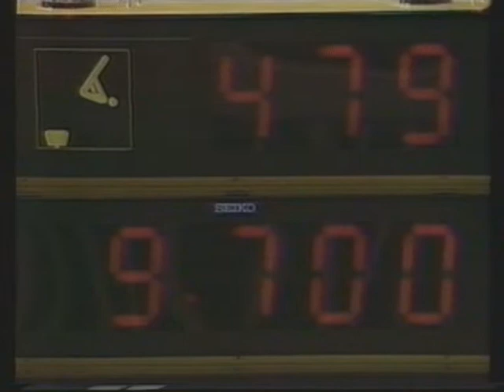Laura Cutina (ROM) - Worlds 1985 - Team Competition - Horse Vault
Laura Cutina (ROM)